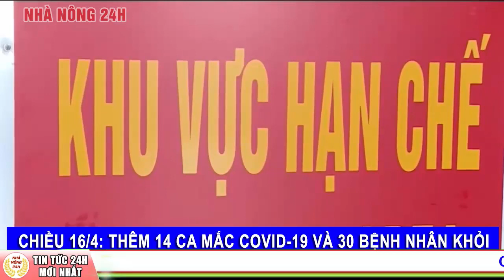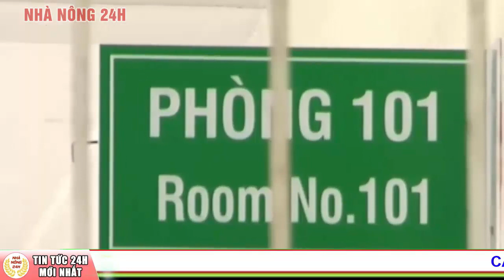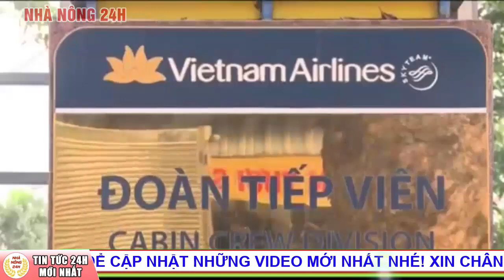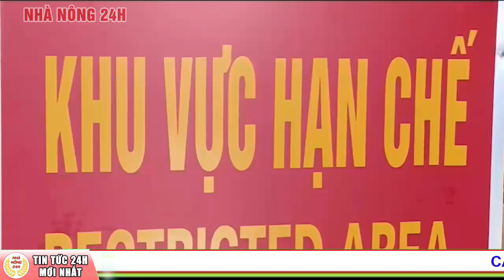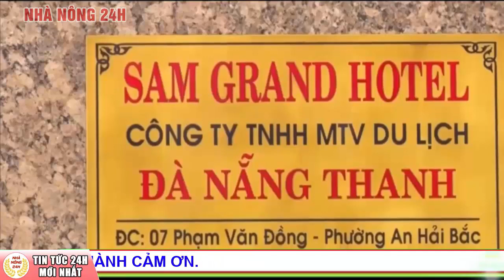Tin tức Covid-19 mới nhất Tối 16/4/2021 | Dịch Virus Corona Việt Nam hôm nay | Nhà nông 24h